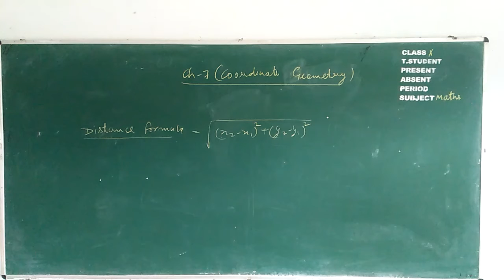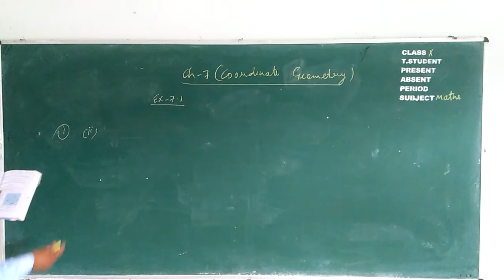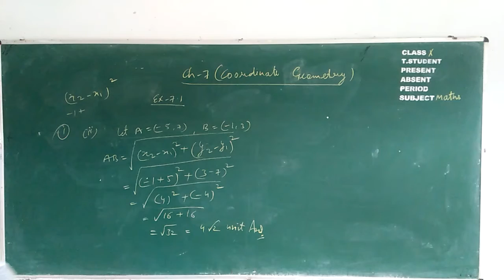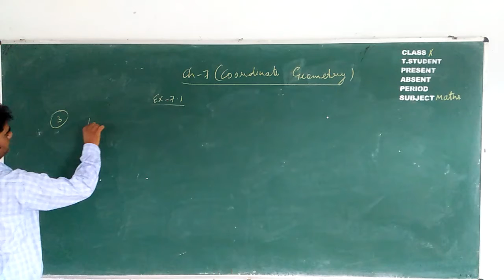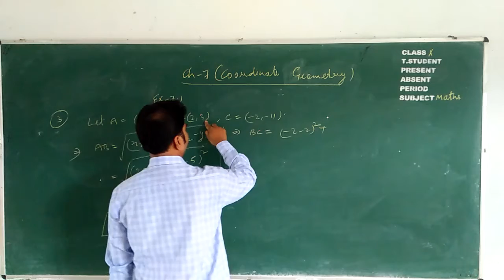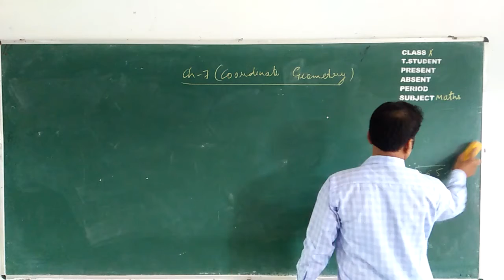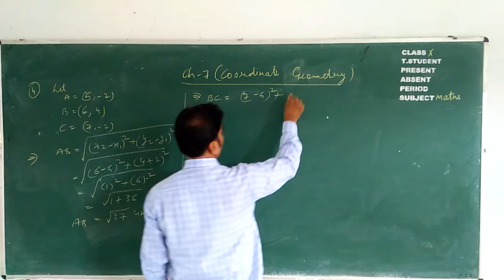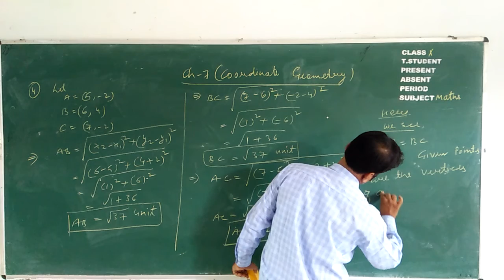Class 10 Maths Ex 7 1 Questions 1,3 &4